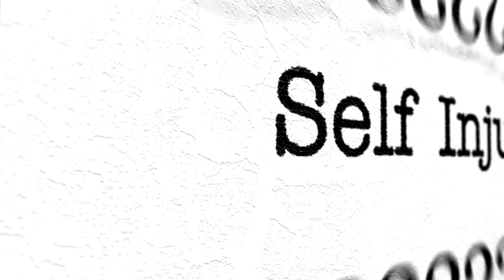Catastrophic Injuries: Long-Term Impact and Compensation Lafayette LA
Catastrophic Injuries: Long-Term Impact and Compensation

Catastrophic injuries have lasting consequences:

1. Life-changing: They can lead to permanent disabilities.
2. Ongoing Costs: Extensive medical bills and rehabilitation are common.
3. Financial Strain: Reduced income and emotional tolls add stress.
4. Seeking Compensation: Legal support can help recover costs and ease the path to recovery.

"Nothing in this video, or in links provided in the description of this video, constitutes legal advice or the practice of law. Nor does viewing this page form an attorney/client relationship between you and any Lawyer at LawMD. All visitors should consult with a qualified legal professional regarding their individual questions, needs, or issues that may be of concern. We are not responsible for any action taken by a reader based upon any information in this video. All of the content in this video is for general informational and educational purposes only."